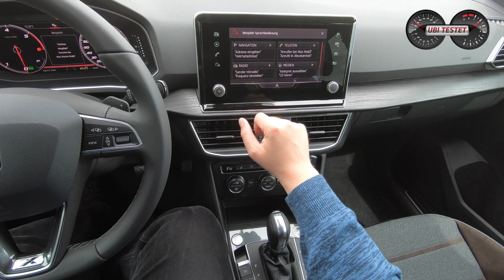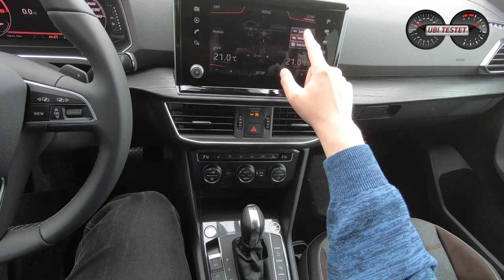Seat Tarraco 2.0 TDI DSG 4Drive Xcellence | POV Drive by UbiTestet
Mit dem neuen Seat Tarraco bietet Seat nun auch ein Derivat des VW Tiguan Allspace an, wie es Skoda mit dem Skoda Kodiaq bereits tut. Ich fahre den Seat Tarraco 2.0 TDI mit 190PS in der gehobenen Xcellence Ausführung. In dieser Form ist der Seat Tarraco nur mit Allradantrieb 4Drive und dem 7-Stufen DSG ausgerüstet.
Den Ausführlichen Test findet ihr im Blog oder demnächst auch hier im Kanal.

Equipment:
MaxiCosi MiloFix

Seat Tarraco 2.0 TDI DSG 4Drive Xcellence:
2,0l 4-Zylinder Turbodiesel
190 PS - 400Nm
8,0s 0-100km/h
210km/h Vmax